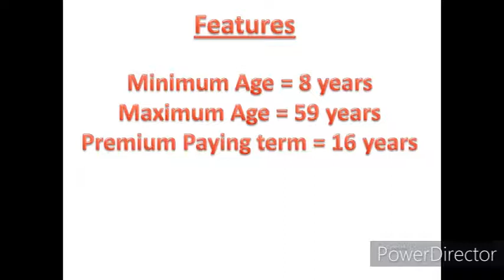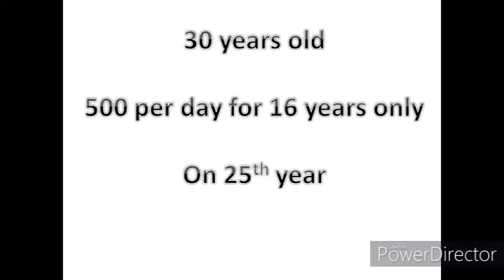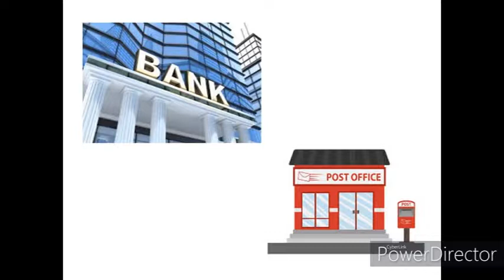कौन बनेगा करोड़पति? | Become Millionaire | In Hindi | Full Detail |Easy Explanation | By Upasana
Crorepati Plan